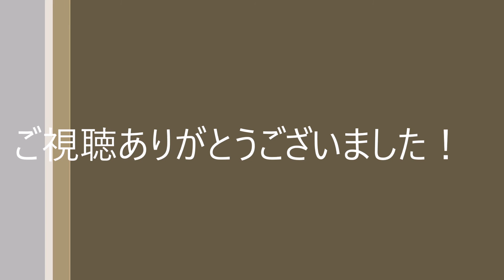《トレクル》特訓の森雉 安定ジンベエパ フェスミホークなし ※カクつきあり再録画予定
ジンベエで全クエ攻略計画遂行中。今回は特訓の森雉（動画としてはこれで森アルティ神コンプ）です。

難しいのは七武海戦だけです。それ以外は安定すると思います。
なるべくサブにフェス限は入れたくなかったので、この編成です。

メンバー：速マルコ、コアラ、ハック、パウンド
スキル：ジンベエ初期、マルコ21ターン、他スキルマ
解放：封じ３、船長３、自スロ２、毎ターン３

現状、解放しにくいメンバーでの編成になってしまいましたが、
ジンベエスペダンの復刻等でいずれ解放が進めば十分可能な編成だと思います。

ハックのところは、センゴクやログルフィ、フェスミホ、ダルメシアンでもクリアできました。
（ダルメシアンだと運要素あり）

スキルに関しては、パウンド以外はスキル低くても問題なくいけそうな印象です。

解放は耐性系必須、自スロ毎ターンはあると望ましい感じです。

各階の立ち回りをざっくりと↓

ヒナすもやんは問題なし。

ドミノは多少被弾しても大丈夫。

サディちゃんはスキルぶっぱで3体処理し、残った獄卒獣でターン稼ぎ。
次ターンでパウンド使えるように。

おつるさんは遅延後、前二人を倒す。きつかったらコアラジンベエ使用可。
おつるさんから受けても問題なし。できたらスロ残しつつ突破。

ガープ戦は順次普通に殴っていき前二人を倒す。
ガープも殴っていき、体力ぎりぎりまで削る。
マルココアラジンベエハックがたまってる段階で、ジンベエスキル発動し、スキルのダメで突破。
（次のターンにスロを残す、いわゆる置きジンベエです）

ゼファーアイン戦は最初にスキルぶっぱでゼファーを処理します。
アインでターン稼ぎ。
ジンベエが次ターンですぐ使えるくらいたまったら突破。

七武海戦：最大の難所です。マニュアルでのタゲ変更必須だと思われます。
オーバーキルしないようにまんべんなく削ります。
基本、タゲ変更時はハックを起点とするとやりやすいです。
モリアまで倒しきれたら、勝ち確です。
もし倒しきれなくても、お肉運がよく、マルコ発動前にモリアの攻撃を1度受けれるのであれば、
猶予が2ターンあるので倒しきれると思います。
くまでターン稼ぎ。可能ならスロ調整して突破。

ガープセンゴク戦は楽勝です。
たまりなおしたスキルぶっぱで、3ターン以内には倒せます。

青キジも楽勝です。
必殺受けてからマルコで回復し、またマルコがたまり直すまでひたすらターン稼ぎ。
※動画では長いので割愛しました。
体力半分くらいで仕掛け、スキルぶっぱ×2ターンでとどめです。

森雉ジンベエパ攻略は、七武海戦が全てです！

‹ジンベエパでのクリア実績›
決戦：青キジ、ヘラクレスン
特訓の森：全て
コロシアムカオス：ビスタ、パウリー

これからも、特訓の森や決戦、コロシアムカオス等、
ジンベエパを中心に変わったパーティーで攻略していきたいと思っています。

動画制作の励みになりますので、もし気に入って頂けたのであれば、